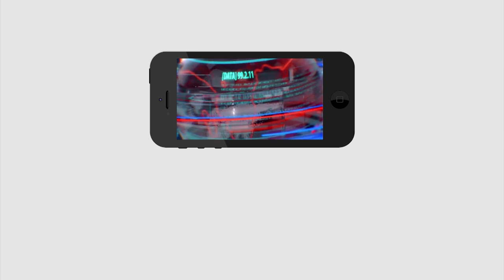Chandrababu frauds on Amaravati | బిగ్ బ్రేకింగ్ :చంద్రబాబు కుట్రలు బట్టబయలు